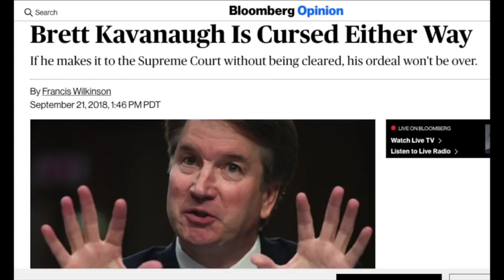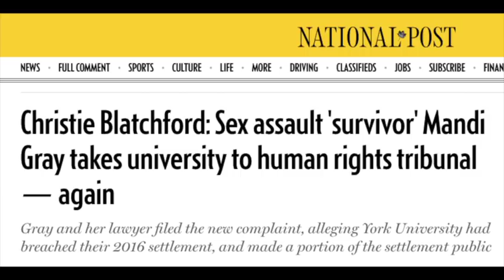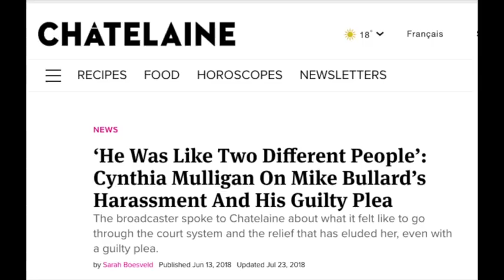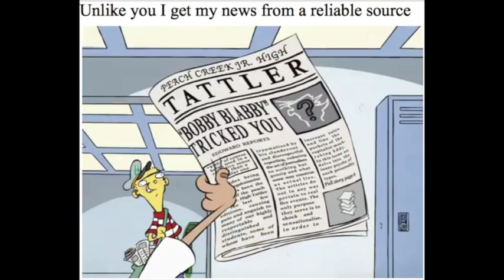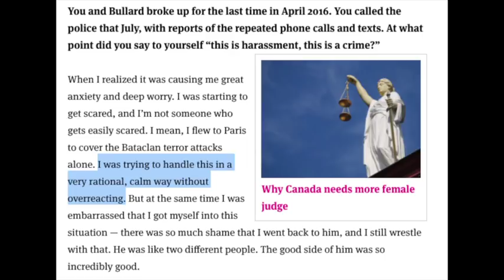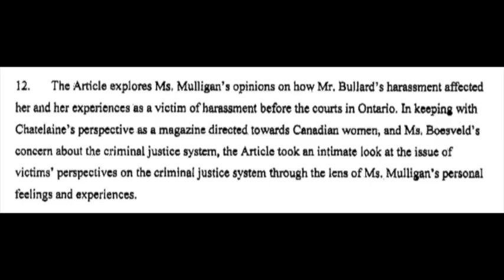The Histrionic Woman Defence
The media have made a claim in a court of law that they don't need to concern themselves with the truth as long as they're reporting the opinion of a woman.